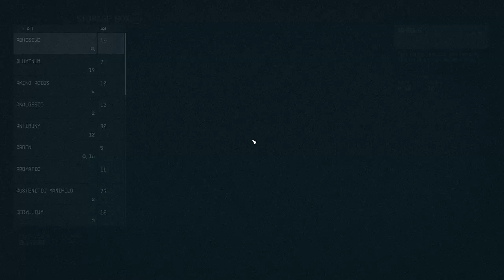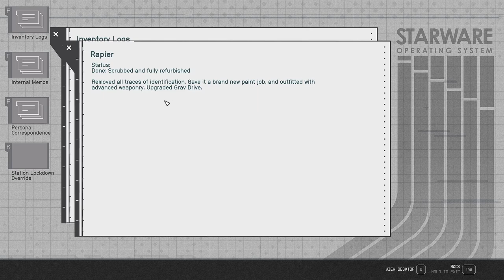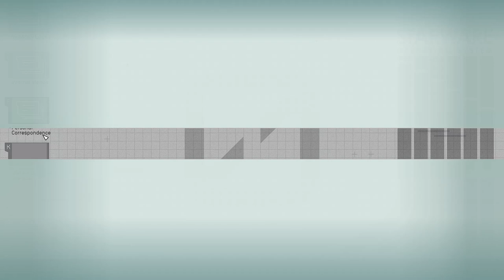Trackers Alliance - Starfield 159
We're going about, minding our own business and heading to the Lodge to do some modding when we're stopped by a mysterious woman who tells us that the Trackers Alliance have taken notice of us and want us to pay a visit to their new headquarters in Akila City. So...let's go to Akila City